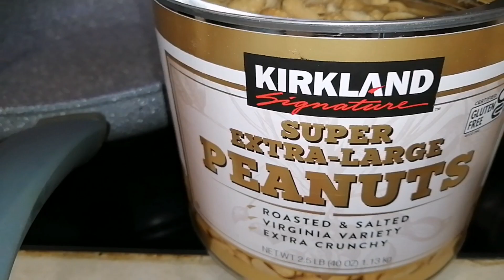Nấu cháo và làm gỏi gà ngon quá luôn.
Bổng dưng cả nhà thèm cháo gỏi gà. Cho nên vào nhà bếp nấu một nồi ăn cho đã 😀